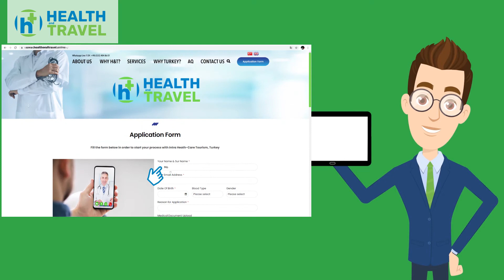Health And Travel Online EN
Well, lots of reasons, but most importantly because..

Health & Travel Online Tourism is a medical tourism company, giving priority to patient satisfaction and delivery of professional services at reasonable prices, with no hidden costs.